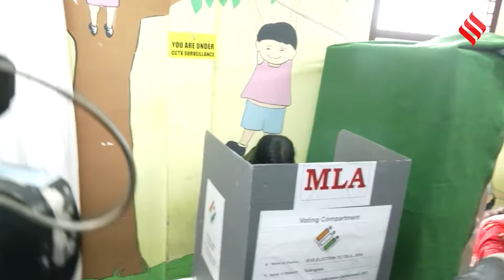Hyderabad के उम्मीदवारों ने डाला वोट, एक दूसरे पर हमलावार हुए Owaisi-Madhavi Latha | Election 2024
Lok Sabha Election 2024: 13 मई को लोकसभा चुनाव (lok sabha election 2024) के चौथे चरण के लिए मतदान (election voting) चल रहा है। भाजपा (bjp) की माधवी लता (madhavi latha)  ने अमृता विद्यालय सिकंदराबाद में अपना वोट डाला। वह हैदराबाद से एआईएमआईएम प्रमुख असदुद्दीन ओवैसी (asaduddin owaisi) के खिलाफ चुनाव (election 2024) लड़ रही हैं। वोट डालने के बाद माधवी लता (madhavi latha) ने स्याही लगी उंगली दिखाई। इसके अलावा ओवैसी (owaisi) ने भी वोट डाला, दोनों ने एक दूसरे के खिलाफ क्या बोले सुनिए।